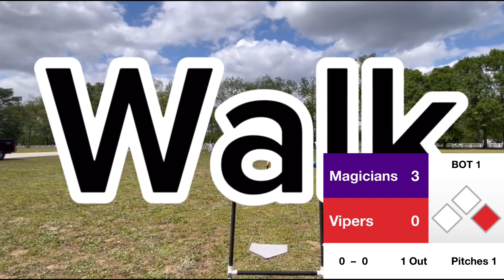Vipers vs Magicians MCW Wiffleball